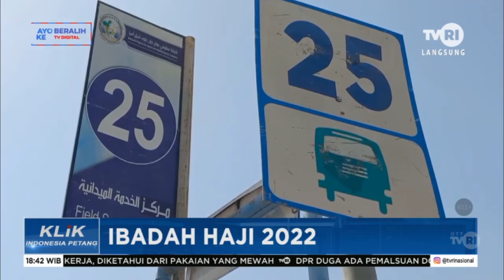JCH DIANJURKAN LANGSUNG MENUJU ARAFAH UNTUK WUKUF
Klik Indonesia Petang TVRI, 5 Juli 2022